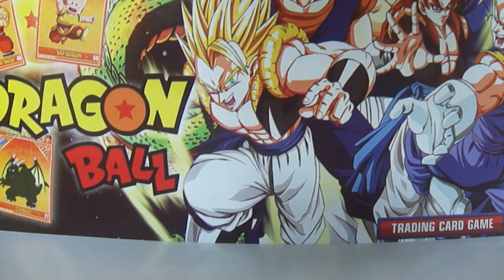Os Bonecos Mais Legais de Dragon Ball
Aeee pessoal, no vídeo de hoje os mais da horas, poruqe já vimos tantos feios e zoados né kkkk, hoje veremos os caros e bem feitos, tem estátua, boneco, escultura, só coisa boa =D